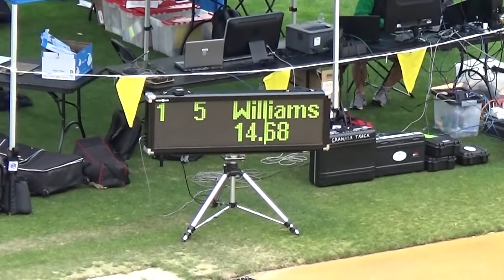Boys 110 hurdles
Meet of Champions 5/26/18
Finals